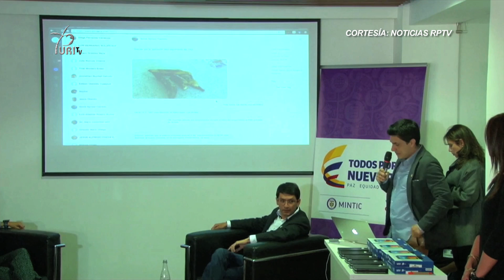Con aplicación inteligente y en tiempo real, controlarán Programa de Alimentación